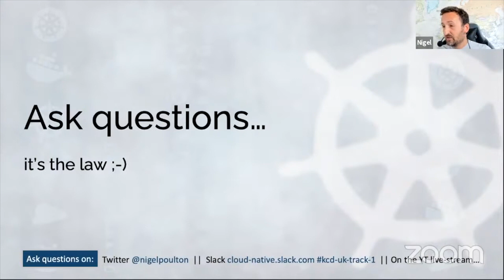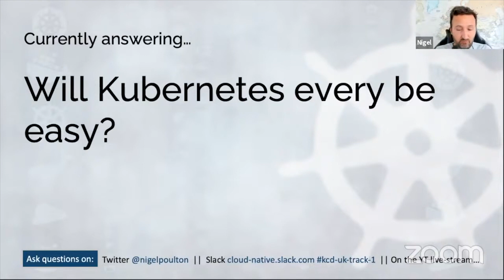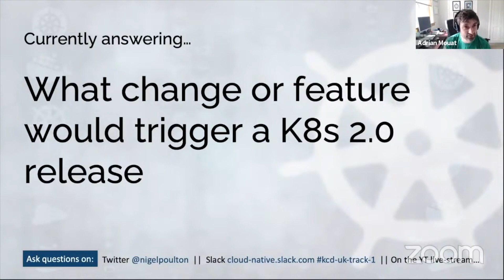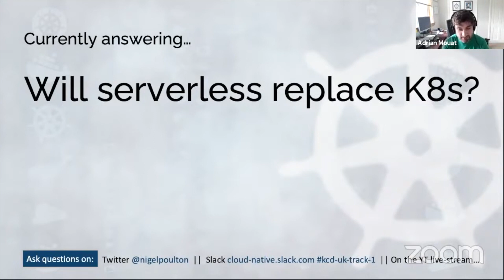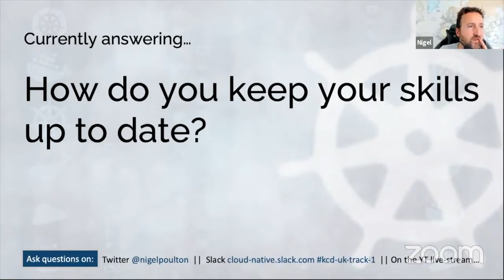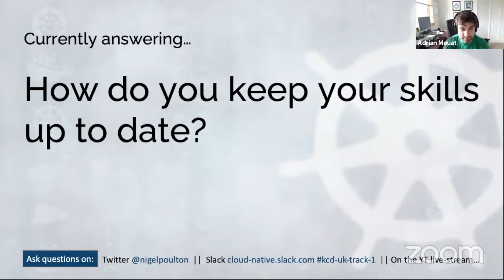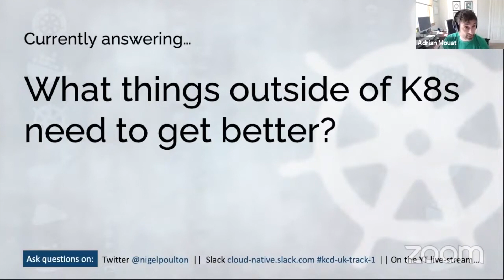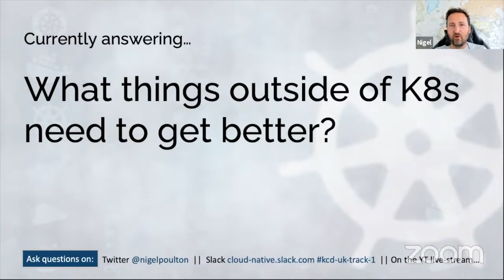Getting Started with Kubernetes (Ask Nigel Anything) — Nigel Poulton 2.1.5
Join best-selling author Nigel Poulton and learn what Kubernetes is, why it's central to the future of cloud-native infrastructure and applications, and what it means to your career. The live session will include live Q&A where all questions are good questions.